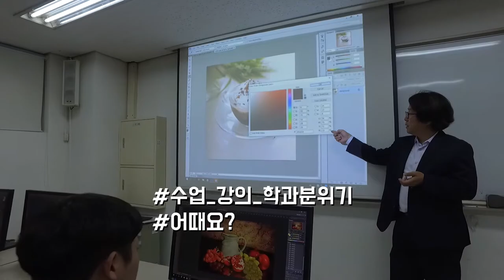[하이틴TV] 협성대학교_미디어영상광고학과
현대는 매스미디어의 시대 ! 전통적인 매스미디어에 대해 공부하고싶다면? 바로 협성대학교 미디어영상광고학과!